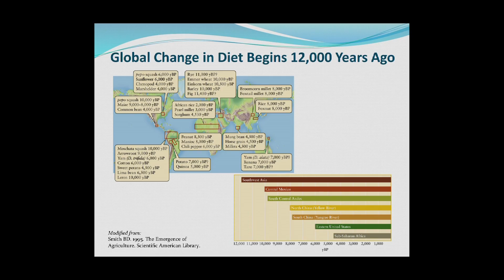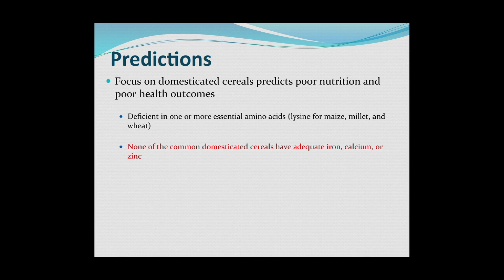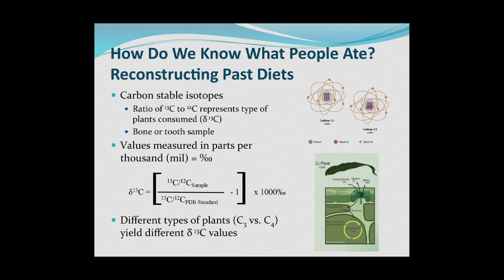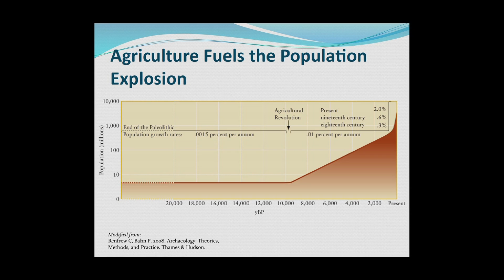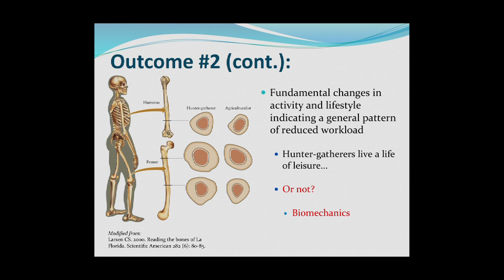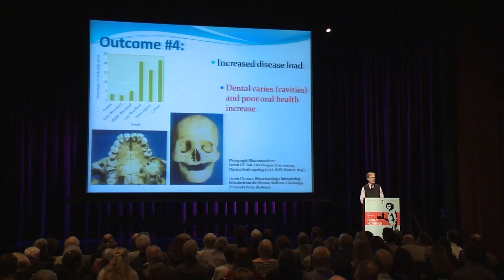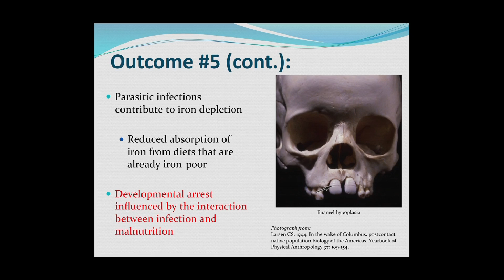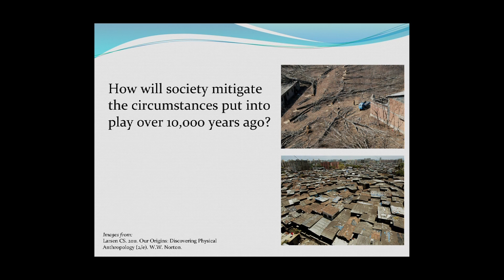CARTA: Evolution of Human Nutrition Clark Spencer Larsen: Agriculture's Impact on Human Evolution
Clark Spencer Larsen (Ohio State Univ) explores what anthropologists have learned about the alterations of the lives, lifestyles, and wellbeing from the study of bones and teeth of our recent ancestors during the one of the most dynamic periods of human evolution. Just as the process of domestication was complex and involved regional economic, social, and environmental circumstances, the impact of the foraging-to-farming transition on human biology and evolution was varied. In general, however, the outcome of this fundamental behavioral shift in how humans acquire food was decline in health owing to population crowding, reduced nutritional quality, and related factors. Collectively, this outcome was central to creating the circumstances that transformed the human biological landscape into what it is today. Series: "CARTA - Center for Academic Research and Training in Anthropogeny" [Science] [Show ID: 24840]